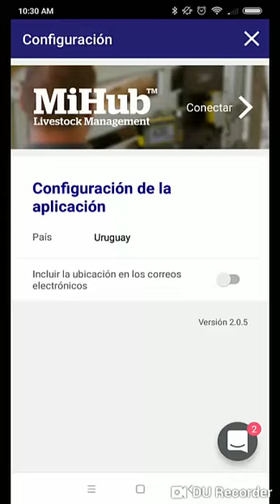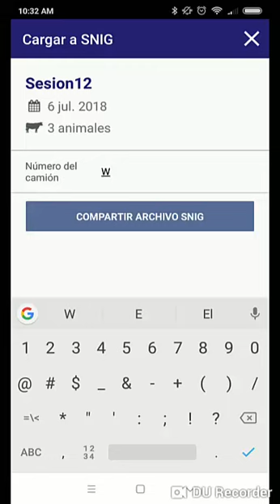DataLink Phone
Tutorial Aplicación Data Link (txt)